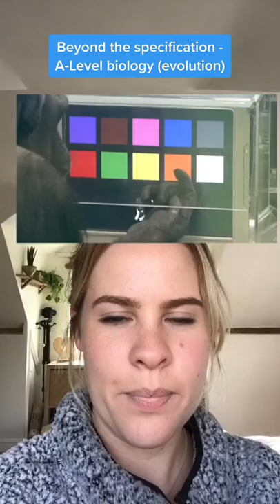Meet Ai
For even more help with your A-Level revision check out our A-Level revision resources: